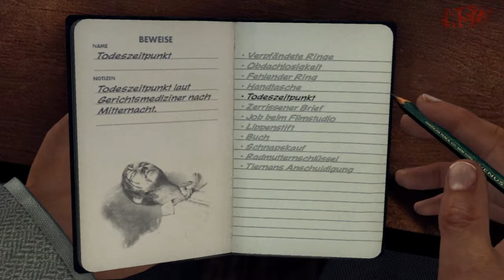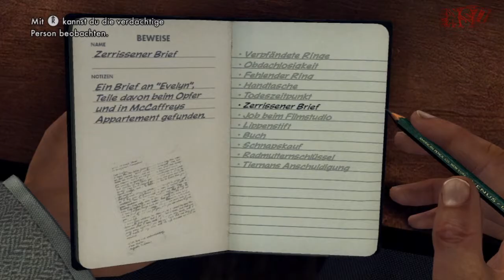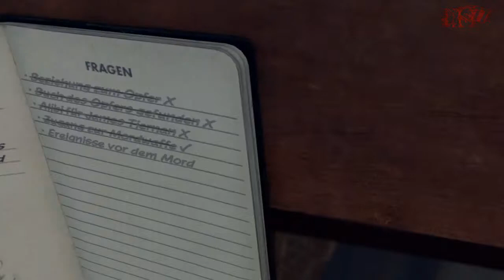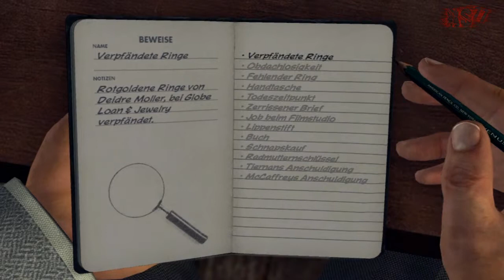Let's Play L.A. Noire (Deutsch/Blind) Part 58 - Er steht immer noch auf dem Sessel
und weitere Befragungen.